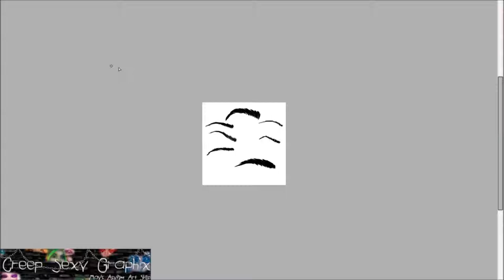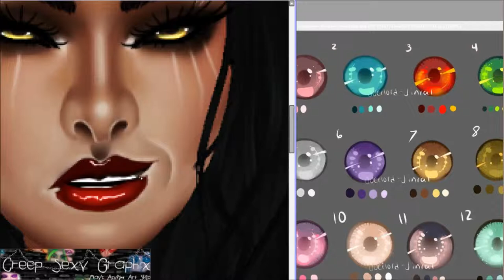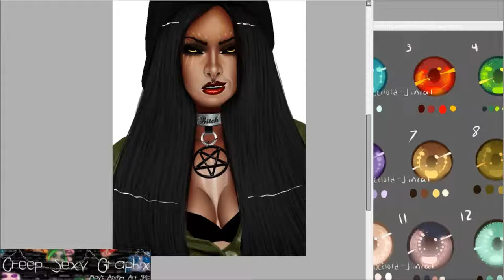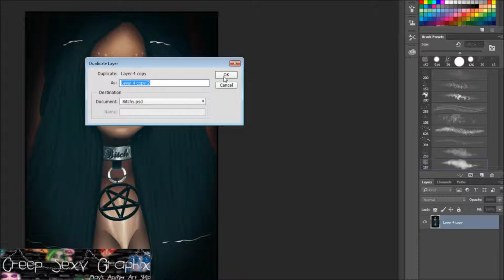IMVU Premade Speedpaint: Bitchy